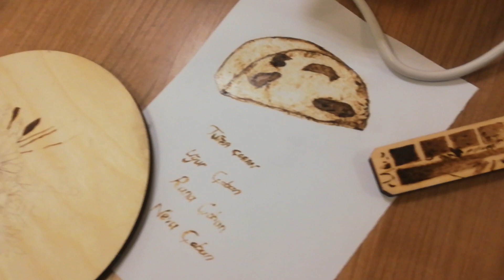Atölyemizde kağıt, kumaş, ahşap yakma çalışmalarımız.